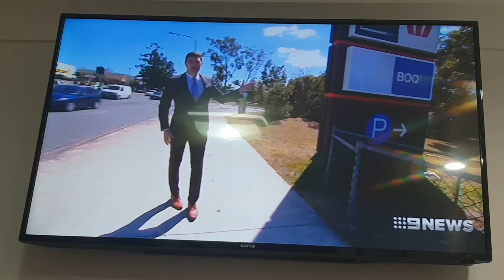Michael Sunderland " Karalis Real Estate "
Sales Manager Michael Sunderland from Karalis Real Estate walking the talk with Channel Nine News Reporter Adam Hegarty🎬🎞🎥. Michael has the in depth knowledge of the area with selling real estate since 1994. If you are thinking of Buying or Selling?